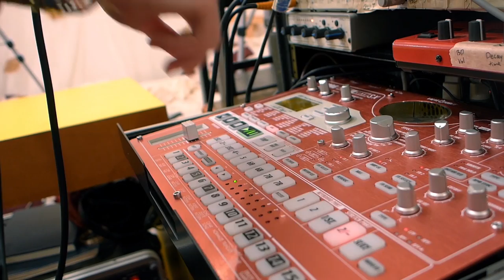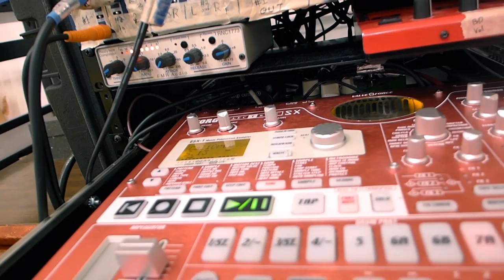Lillie Lemon - "California Drifting" - NPR Tiny Desk Contest Submission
This is our original submission for the NPR Tiny Desk Contest! The song is called "California Drifting".

This was recorded live. All instrumentation is present behind our lemon yellow desk.

Lillie Lemon - vocals, voicelive, songwriting
Erica Wobbles - keys, video

LYRICS

Like a slow, ancient creature kicking tired, dreaming feet
The fault emerges, sniffs the air, and rises from the deep.
And the earthquake that follows after pushes California against the shore
And then it splits apart at the seems, and now we're on the ocean the ocean floor.

The day the fault breaks, the fault breaks
The day the fault breaks.

I lose my family in the quake, and the rest in the sinking.
I break my heart in the quake; yeah, I break it in the thinking.
Now California is an island, floating on the waves
A thousand years, and it's a legend; an adventure to be braved.

The fault breaks, the fault breaks

California.

The Natives will dream of solace. They'll feel the absence like a brace.
And though they won't recall the breaking, they will always feel the quake.
And I will always feel the quake, and you will all feel the quake.
And we will all feel the quake, oh yeah. Alright.